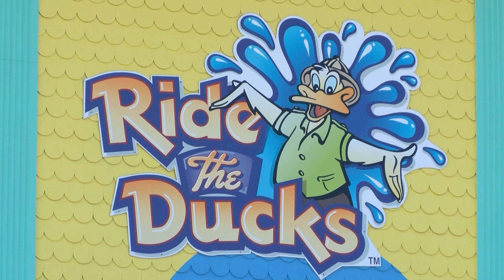A look back on the Ride the Ducks Tragedy, Hannah Z.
BRANSON, Mo.-- One year later, Ozarks First is looking back on the events leading up to the death of 17 people aboard a duck boat that sank on Table Rock Lake.